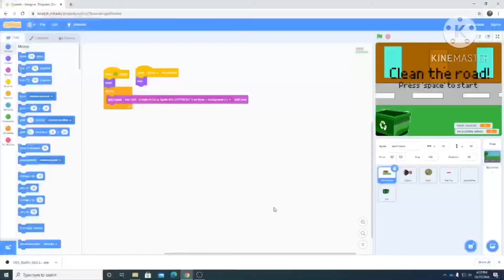ISC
Hanzhalah codes!